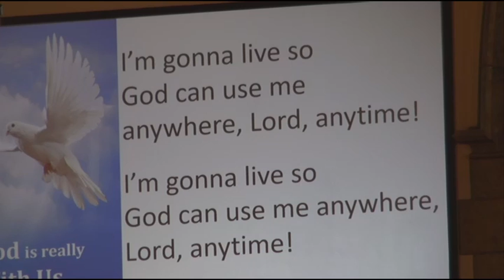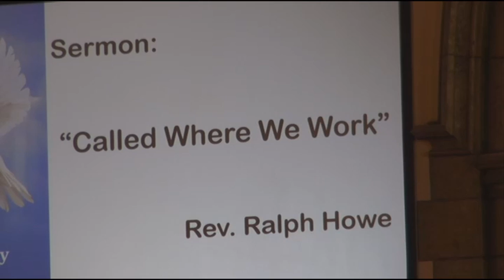Sermon 2019 02 10 Called Where We Work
Sermon with Gospel Intro
Luke 5: 1-11
Rev. Ralph Howe